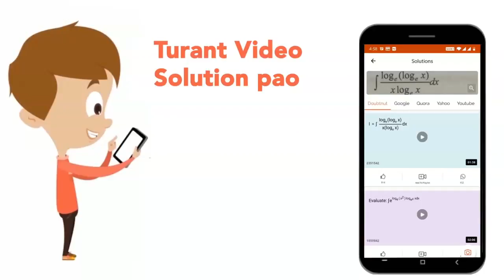Markovnikov's rule is empirical but may be explained theoretically on the basis that the additio...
Markovnikov\'s rule is empirical but may be explained theoretically on the basis that the addition occurs by a
Class: 11
Subject: CHEMISTRY
Chapter: ALKENES
Board:IIT JEE

👉 Have Any Query? Ask Us.